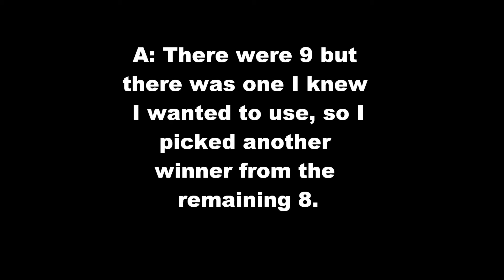Doctor Who Genesis | 44 Days HD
The HD countdown continues.